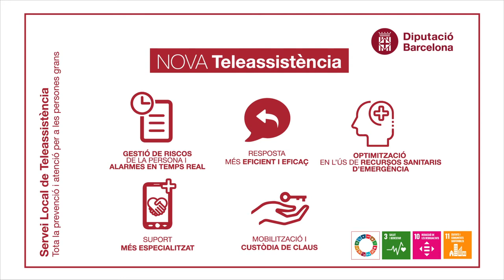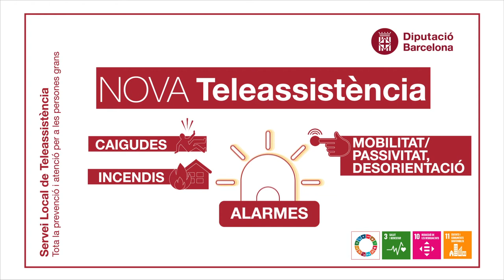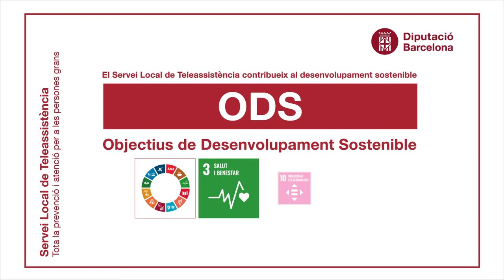Servei Local de Teleassistència: Tot l'acompanyament al teu abast (versió en català)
Smart City Live 2020